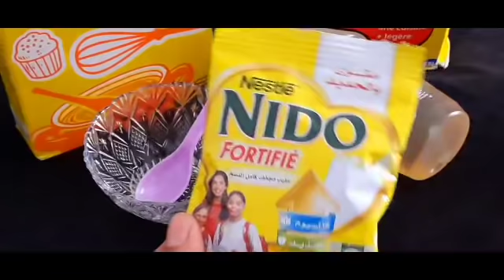ضع ملعقة خل و ملعقة قهوة نيسكافي و لن تصدق النتائج مدهشة إلى مصدقتيش جربيها بنفسك النتيجة في الفيديو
ضع فرماجة على الخل و لن تصدق النتائج مدهشة الى مصدقتيش جربيها بنفسك النتيجة فالفيديو

تبييض البشرة في ثواني ضعيها قبل الحمام سواد سنين سيزول قسما بالله مجربة ومضمونة 💯 تبييض_البشرة تبييض_الوجه تبييض_الجسم تبييض_اليدين التخلص_من_الكلف توحيد_لون_البشرة قشور الليمون والنشا/ سيجعلك بنت16سنة مهما كان عمرك فوق ال40 بشرة بيضاء بدون هالات سوداء وبدون تجاعيد قشور الموز والنشا. سيجعلك بنت16 سنة مهما كان عمرك فوق ال40 بشرة بيضاء بدون هالات سوداء وبدون تجاعيد قشور الموز والارز. سيجعلك بنت16 سنة مهما كان عمرك فوق ال40 بشرة بيضاء بدون هالات سوداء وبدون تجاعيد للمتزوجات فقط/ اوعى ترمى قشور الموز كنز اغلى من الذهب للمتزوجات تعالى اقولك على سر وجننى زوجك😉قشور البرتقال والارز/سيجعلك بنت16سنة مهما كان عمرك فوق ال40 بشرة بيضاء بدون هالات سوداء وبدون تجاعيد الوصفة التي عملت ضجة بين النساء كل من جربوها شهدو بقوتها في تبييض الوجه والجسم بياض الثلج جربي بنفسك سر ياباني رهيب لتبييض البشرة بياض الثلج بمسحة واحدة سيزول السواد نهائيا لن تصدقي النتائج مدهشة💯سر ياباني لتبييض البشرة 10درجات يقضي على التجاعيد الكلف والتصبغات لبشرة بيضاء كالثلج وصافية كالزجاج صفحتى على الفيس بوك للتواصل 👇 دهنة واحدة منه قبل النوم تنفخ الخدود وتملئ التجاعيد,تشد الوجه/مكون طبيعي من العطار سر ياباني لتبييض البشرة 10درجات يقضي على التجاعيد الكلف والتصبغات لبشرة بيضاء كالثلج وصافية كالزجاج سر ياباني لتبييض البشرة 10درجات يقضي على التجاعيد الكلف والتصبغات لبشرة بيضاء كالثلج وصافية كالزجاج كنز رباني عظيم أقسم بالله أقوى من البوطوكس مليون مرة سيخلصك من تجاعيد ويجعلك شابة حتى لو تعديتي50سنة وصفة كورية تبيض الجسم بياض الثلج في ثواني تفتح البشرة ب10 درجات وتقضي على التصبغات والتجاعيد كنز رباني عظيم أقسم بالله سيخلصك من تجاعيد العين الفم والجبهة سيجعلك بشرتك مشدودة بأقوى بوطوكس طبيعي مكون جبار أقوى من البوطوكس سيخلصك من تجاعيد حول العين الفم والجبهة سيجعل بشرتك مشدودة وصافية كالزجاج كنز رباني عظيم أقسم بالله سيخلصك من تجاعيد العين الفم والجبهة سيجعلك بشرتك مشدودة بأقوى بوطوكس طبيعي احبابى متنسوش الاشتراك وتفعيل الجرس ليصلكم كل جديد ولايك الفيديو فضلا بحبكم فى الله خاص للمتزوجات فقط/اوعى ترمى بواقى الصابون كنز اغلى من الذهب للمتزوجات تعالى اقولك على سر وجننى زوجك😉 كريم بانثينول والقهوة/اسرع خلطة لتبييض الوجه والجسم فورى بياض ملفت ودائم حتى لوالسواد فحم هتبقى قشطة كريم قنبلة ينتج الكولاجين, يقهر التجاعيد المحفورة كريم كولاجين للترطيب والتبييض لبشرة كالاطفال تقشير ٢٠ سنه سواد بعد ما استخدمت هذا المقشر الموجود بالبيت,سيجعل وجهك كالحليب ويزيل الشعرويفتح تبييض البشرة كولجيت معجون الأسنان في المنزل العلاجات نصائح لايف ستايل ضعيها لوجهك 5 دقائق قبل الخروج ستحسدك صديقاتك من جمال و تييض بشرتك تفتيح دائم مدى الحياه تبييض البشرة كولجيت معجون الأسنان في المنزل العلاجات نصائح لايف ستايلتبييض البشرة السمراء, تبييض البشرة الدهنية,تبييض البشرة بالفازلين, تبييض البشرة الدهنية السمراء تبييض البشرة بالارز, تبييض البشرة للرجال,تبييض البشرة مثل الكوريات, تبييض البشرة بمعجون الاسنان, ضعيها لوجهك 5 دقائق قبل الخروج ستحسدك صديقاتك من جمال و تييض بشرتك تفتيح دائم مدى الحياه مكون واحد من مطبخك هيبيض إيدك وينفخ صوابعك وهيخفي العروق البارزة وهيخلي كفوفك ناعمة جداًتبييض للابد مهما كانت شدة الأسمرار بها أقوى وصفه تبييض الوجه والجسم كلةخلطة عجيبة لتبييض الوجه، تبيض الوجه بسرعة البرق، تبييض الوجة مقشر موجود في كل بيت سيجعل بشرتك كالزجاج/بشرة بيضاء وناعمة كبشرة الاطفال مقشر موجود في كل بيت سيجعل بشرتك كالزجاج/بشرة بيضاء وناعمة كبشرة الاطفال ملعقة نشا تخلصك من المسام الواسعه |وتزيل حبوب الوجه و حروق الشمس وتجعل بشرتك نظيفة ناعمة طول اليوم خلطة لتبيض الوجه بسرعة هائلة جداً تفتيح البشره 4 الى 5 درجات ستصدميهم ببياض وصفاء بشرتكسر إستخدام الفازلين+الليمون مدهش تبدو أصغر من 18 عام-مكافحة الشيخوخة تبييض البشرة الوجه في المنزل / احصل على بشرة أكثر نظافة ونظيفة والناصعة بشكل دائم سر إستخدام الفازلين+الليمون مدهش تبدو أصغر من 18 عام-مكافحة الشيخوخة wasfa_mojaraba وصفة_مجربة# البشرة الأسنان وصفات الشعر الأنف اللسان البواسير العينين الكبد المعدة الحنجرة العناية تبييض كيفية تبييض الوجه والرقبة في 5 دقائق فى البيت اقسم بالله تفتيح دائم ضعيه يوميا وصفة سهلة